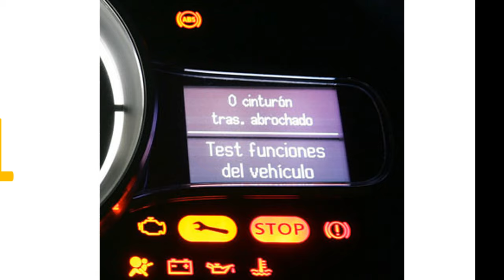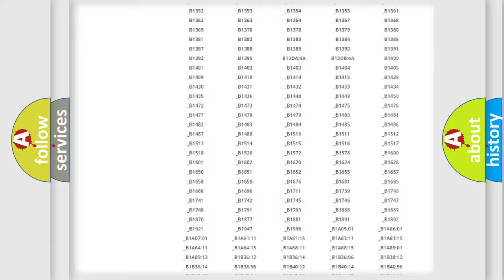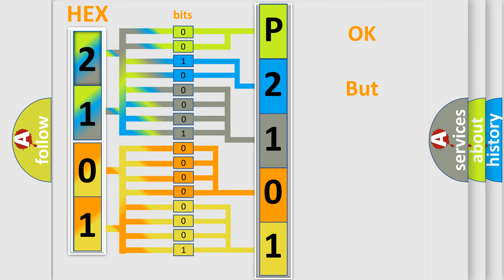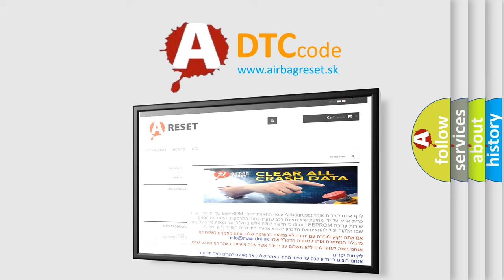DTC Lincoln P2101 Short Explanation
Contents:
0:21 Basic DTC analysis according to OBD2 protocol standard.
1:48 Insight into programming
2:58 A diagnostically understandable description of the Diagnostic Trouble Code
3:05 Basic error definition

Make:
Lincoln
Code:
P2101
Definition:
Communication Error To Instrument Cluster
Description:
Controller Area Network (CAN) system malfunction
Cause:
 PCM ABS or TCS HU or CM TCM Instrument cluster TPMS control module